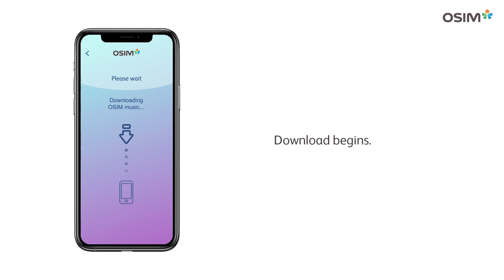OSIM uDream Instructional Video: Massage Programmes and Music Downloads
Take your multi-sensory massage experience to the next level — with access to free downloadable premium massage programmes and music. Continue leveling up whenever a new massage programme is made available, to cater to the needs of your whole family with endless massage pleasures. Here’s how.